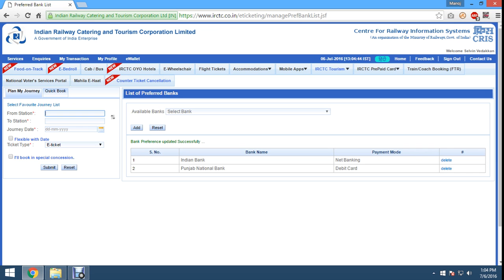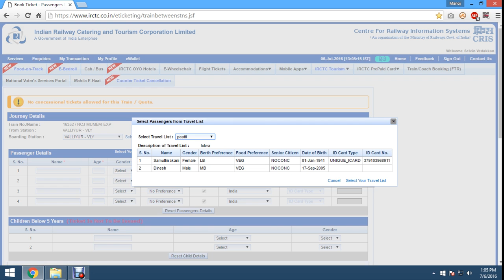Book Tatkal Ticket Faster (Without any third party Software)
To book Tatkal or any ticket faster in IRCTC, all you need to do is--

Step-1: IRCTC account, if not create a new Account, its free of cost.
Step-2: Login to IRCTC.
Step-3: Navigate to "My Profile"" then select  "Master List"
Step-4: Fill all the required fields and click "Add Passenger", if you made any mistake u can re-fill and click "Modify Passenger".
Step-5: Navigate to "My Profile"" then select  "Favourite List"
Step-6:  Fill all the required fields and click "Save Journey List"
Step-7: Select Preferred Banks List from "My Profile" for faster Payment.
Step-8: If want create Travel list procedure is same as step 5.
Step-9: Now you can book tickets faster and no need to type all the fields in the rush of Tatkal bookings.

Happy Booking :)

Any Doubt? Do comment.